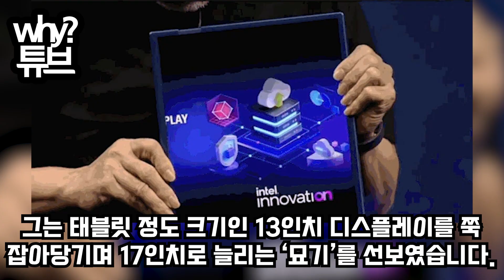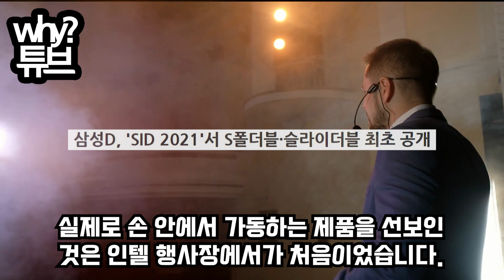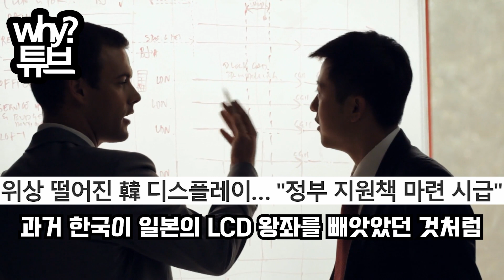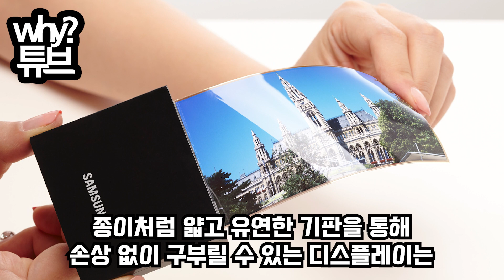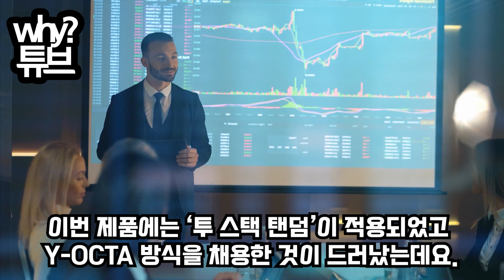삼성“중국 이건 절대로 못 따라 한다!!”‘세계최초’ 삼성기술 복사한 중국폰삼성의 똑똑한 대응에中 CEO, 신제품 발표회에서 대망신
삼성“중국 이건 절대로 못 따라 한다!!”
‘세계최초’ 삼성기술 복사한 중국폰
삼성의 똑똑한 대응에
中 CEO, 신제품 발표회에서 대망신